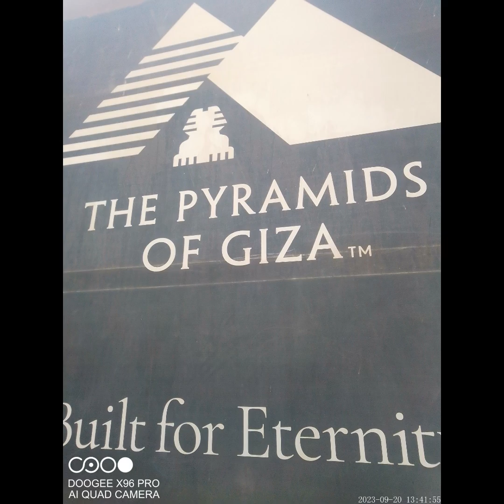PYRAMIDY v GIZE - Egypt, Kahira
Pyramidy v Gize, je obrovsky monument, cheops je ze 3 milionu kvadru, vazicich od 8 tun po 30 tun v kralovske komore